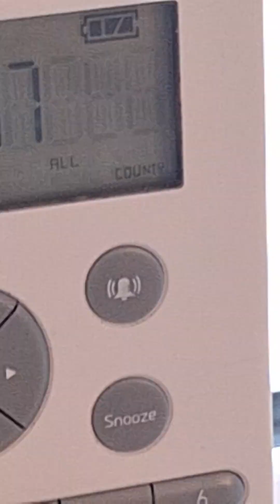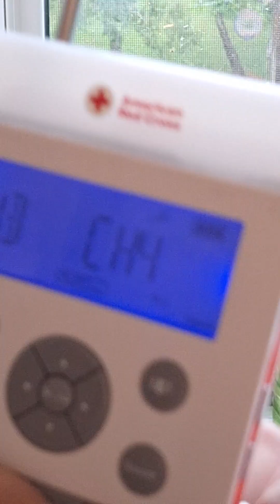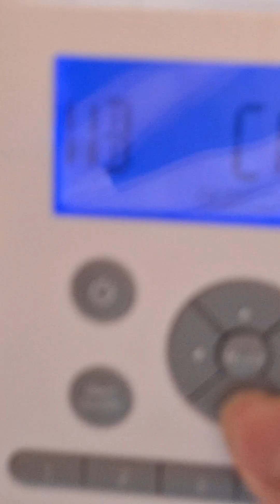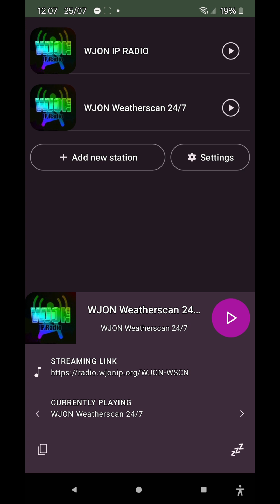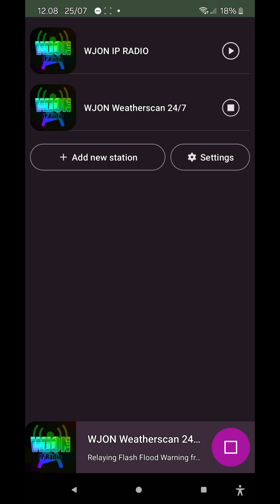EAS 128-130 - An RWT... Then two FFWs?